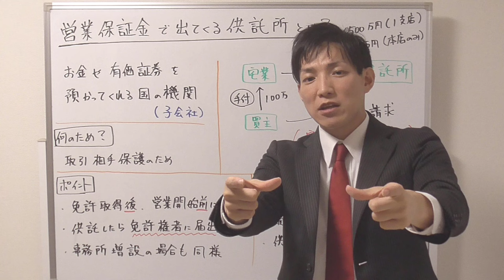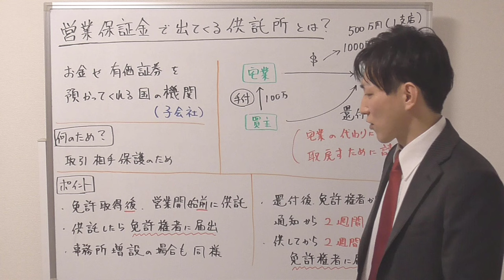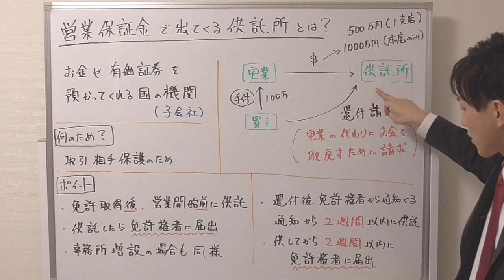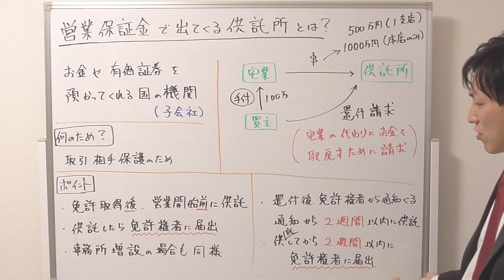【宅建】営業保証金で出てくる供託所とは？